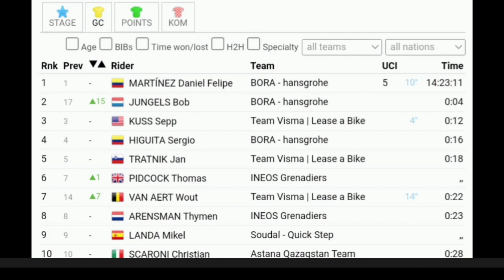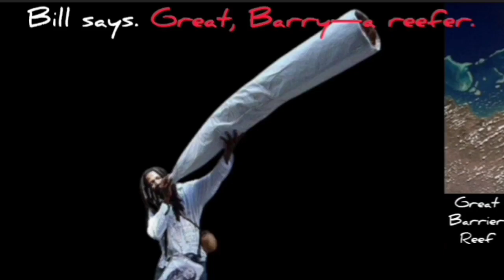Wout van Aert Wins | 2024 Volta ao Algarve | Stage 3 | Sprint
Wout van Aert was quoted saying  "It is always important to take a win at the start of the season. This is good for confidence. Especially in a sprint - it wasn't easy. I'm happy. It was a bit chaotic to get to the front through the wide road towards the finish. I had to gamble a bit there. In the last corner I found a good position. And because of the ascending finish and a headwind, it was ultimately good to come from behind. I think I am in a great position. My plan was to ride a good time trial. Hopefully we will be in an interesting place in the final stage with a few guys." classification. Who are the favorites? For me, Evenepoel. Although I was also surprised by others on the climb on Thursday."

Wout van Aert zei: "Het is altijd belangrijk om aan het begin van het seizoen te winnen. Dit is goed voor het vertrouwen. Vooral in een sprint was het niet gemakkelijk. Ik ben blij. Het was een beetje chaotisch om via de brede weg naar voren komen richting de finish. Daar moest ik even gokken. In de laatste bocht vond ik een goede positie. En door de stijgende finish en tegenwind was het uiteindelijk goed om van achteren te komen. Ik Ik denk dat ik er goed voor sta. Mijn plan was om een goede tijdrit te rijden. Hopelijk staan we met een paar jongens op een interessante plek in de slotrit." classificatie. Wie zijn de favorieten? Voor mij Evenepoel. Al werd ik donderdag op de klim ook verrast door anderen."
Classification

1 Wout van Aert
General Classification

1 Dani Martínez
2 Remco Evenepoel 0:04
7 Wout van Aert 0:22

Music
1.
2. Splice app (GoPro)
Upcoming events
Tread Worn Journeys 體育頻道
فقي قناة الرحلات البالية الرياضية
ट्रेड वॉर्न जर्नी स्पोर्ट्स चैनल
Banda de rodadura gastada Journeys Sports Channel
Tread Worn Journeys Chaîne sportive
ট্রেড ওয়ার্ন জার্নিস্ স্পোর্টস চ্যানেল
Спортивный канал Tread Worn Journeys